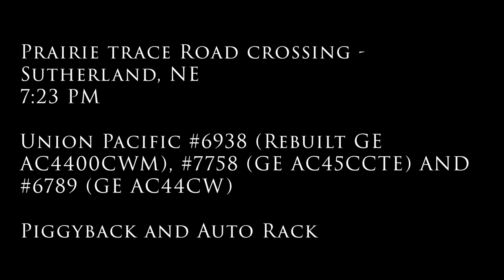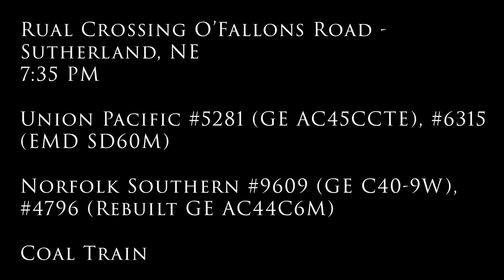Railfanning Sutherland, Nebraska | Three Trains in Thirty Minutes! | Union Pacific Mainline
Welcome to the channel! In this train video edit, I caught three different trains in Sutherland, Nebraska just outside of North Platte. The trains were running on the Union Pacific Mainline and South Morrill Subdivision from Sutherland to North Platte, and Morrill, NE to O'Fallons

Video Chapters
0:00 Intro
0:15 Idling up
2:18 Piggyback and Auto Rack
3:15 Coal

Channel Schedule is:
Full Train Videos - Tuesdays @ 7:00am
Train Shorts - Monday, Wednesday and Fridays @ 7:00am.
All other content uploaded immediately unless otherwise noted.